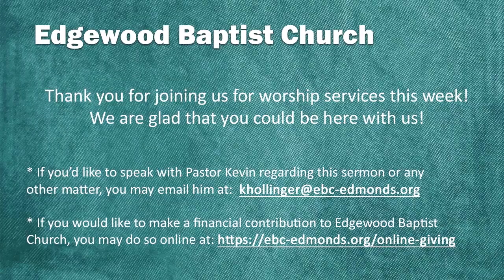Honoring Fathers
Ephesians: Grace for the Battle
Pastor Kevin Hollinger
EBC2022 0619